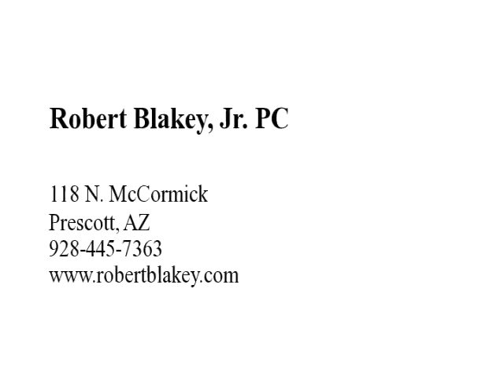Prescott Attornyes Robert Blakey, P.C. - Real Estate, Corporate and Civil Litigation Lawyers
The office of Robert Blakey practices law in Prescott, Arisona Yavapai Co.
Please contact our Prescott law firm with questions about your legal issue. Our entire staff is dedicated to helping clients with their legal matters regarding:  Real Estate, Corporate and Civil Litigation.